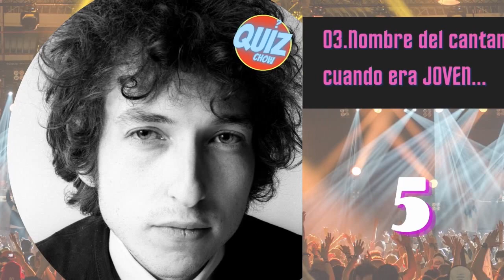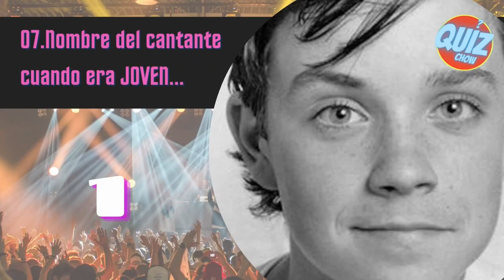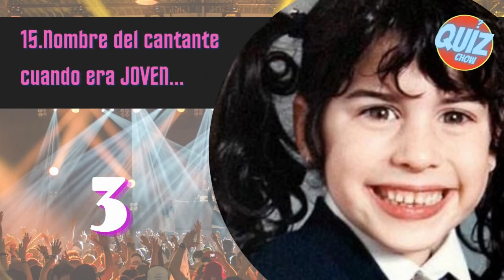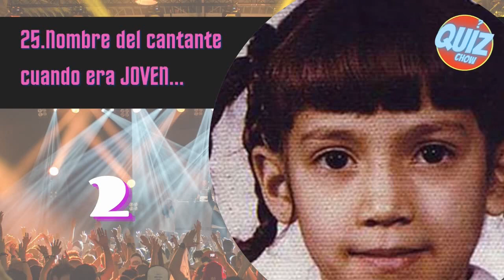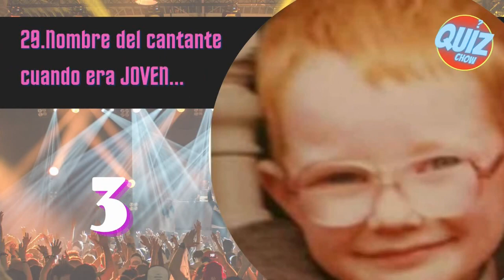¿Reconoces a los 30 CANTANTES cuando eran JOVENES? QUIZ [2021]¿Cuantos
En esta edición de 2021 del cuestionario de ¿Cuantos CANTANTES Reconoces cuando eran JOVENES?
Se le mostrará una imagen que revela A LOS CANTANTES CUANDO ERAN JOVENES y la pregunta es simple: ¿Reconoces al o la cantante cuando era joven? ¿Puedes adivinar a los artistas y leyendas clasicos y actuales de la MUSICA, bajo presión de tiempo? Espero que disfrutes de este nuevo cuestionario. Comparta su puntuación en los comentarios y avíseme si le gustó el cuestionario.

¡Estamos poniendo a prueba sus conocimientos sobre CINE, ACTORES, ACTRICES, DIRECTORES, en este concurso para disfrutarlo con amigos y familia! Hemos seleccionado en este video 30 preguntas sobre ¿Cuantos CANTANTES Reconoces cuando eran JOVENES?

¿Cuanto sabes, puedes adivinar dentro del límite de tiempo? ¡Esperamos que disfrutes de este cuestionario sobre cine! Si lo hace, avísenos con un PULGAR ARRIBA y si mantiene PUNTUACIÓN, ¡COMPARTE en los COMENTARIOS!

TE PUEDE GUSTAR ESTOS VIDEOS RELACIONADOS .!!